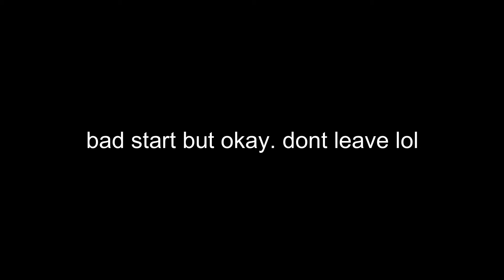Flicker Funny Moments 2 (MEME EDITS)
i hope u guys enjoy, i made a first video about flicker go check it out.